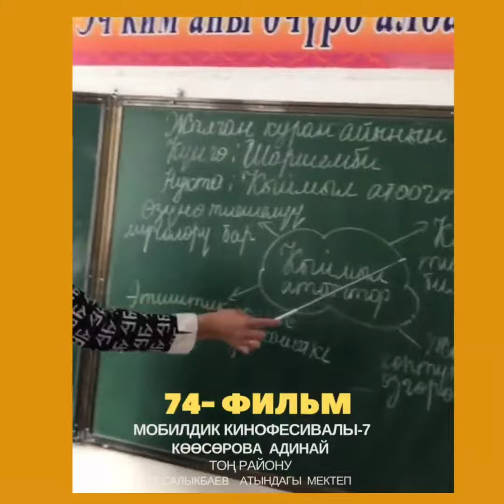№ 74- фильм Мобилдик кинофестивалы-7. Адинай Көөсөрова Тоң району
Тоң  району .  Т. Салыкбаев  атындагы мектеп.

Баш байге НОУТБУК.
  Улуттук кыздар федерациясы КРдагы АКШ Элчилигинин Демократиялык Комиссиясынын колдоосунда 8- март Эл аралык аялдар күнүнө карата Мобилдик кинофестивалдын 7-сезонун баштады. Темасы "Апалар колдоо берет, Кыздар гендердик зомбулукту жеңет!"